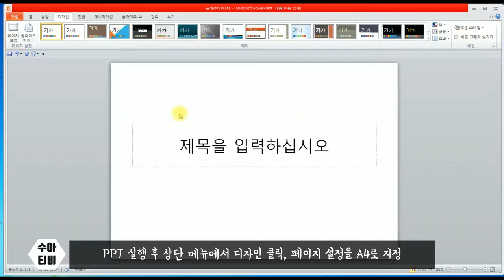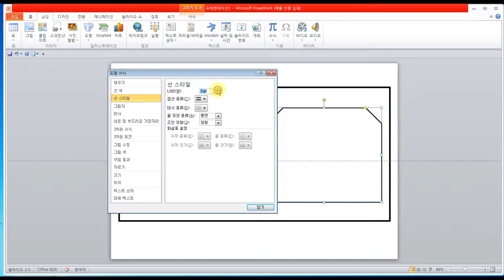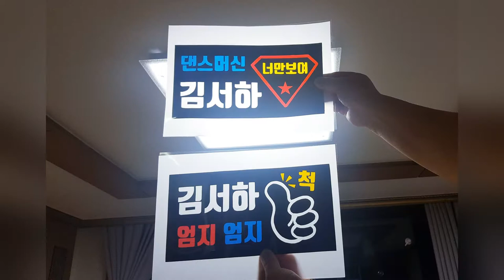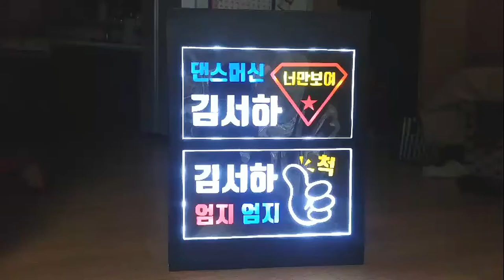LED피켓 만들기 ㅣ 재롱 잔치 피켓 ㅣ 파워포인트(PPT)로 도안 만들기 [사브작 #1]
똥손의 금손되기 프로젝트 첫번째 !
- LED 응원피켓 만들기 -

서하의 첫 유치원 재롱잔치,
그냥 대충 참석만 할라는데.. 다들 준비합니다 ++;;
부랴~부랴~ 검색에 또 검색 !
어느 블로거님의 블로그가 눈이 퐈~~악!

일단 시작해봅니다.. 고고
갑작스러운 도전이라.. 영상촬영에 미흡함이 많아요;;;

== 준비물 ==
연필,자(삼각자good),커터칼,공예용칼,딱풀,스타치테이프,제본테이프(마스킹테이프),LED전구(40p),OHP필름(코팅지),트레싱지(기름종이),셀로판지,하드보드지,검은색지.. 무엇보다 할 수 있다는 용기!!

준비물을 보니.. 그냥 사는게 나을수도.

이제 시작합니다.  사브작 사브작

+ 잘 보관해서... 둘찌 유치원때까지...

편집프로그램 : movavi video editor
                  Photoscape